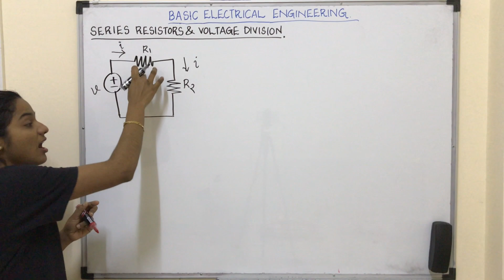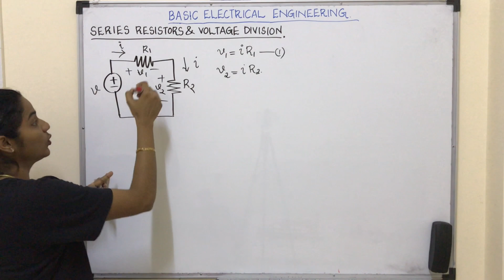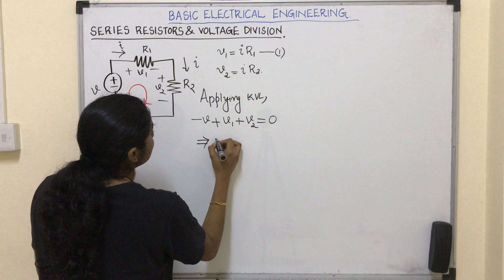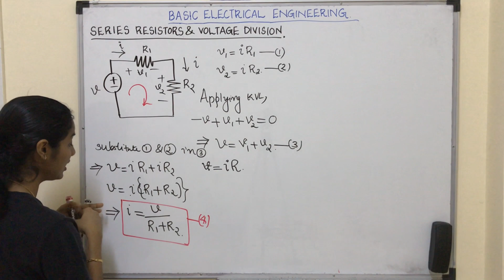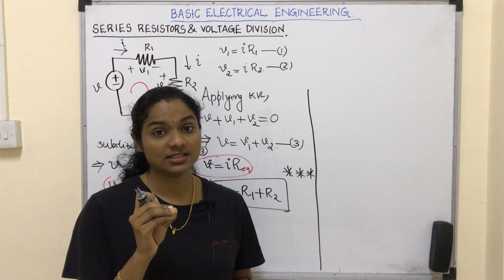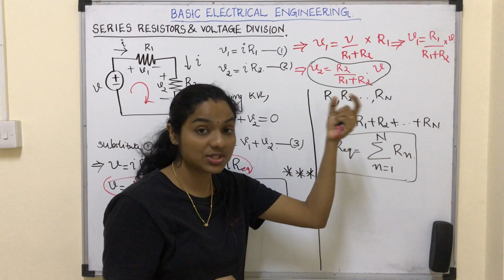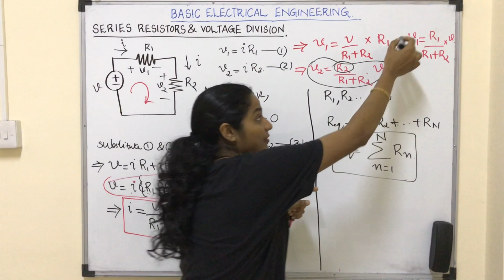KTU/ Series Resistors and Voltage Division/ Basic Electrical Engineering/ Module-1/ Lecture-6/ S1S2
Module-1/ Lecture-6/ Series Resistors and Voltage Division/ S1S2
Topics Covered - Series Resistors and Voltage Division